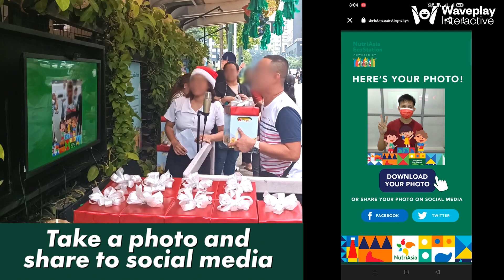Nutriasia Eco Station - Interactive Caroling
Nutriasia's Eco Station at BGC turned very merry last December with weekly interactive caroling challenges 🎄🎶🎁

Client: NutriAsia
Tech: Super custom Scream Machine with voucher rewarding and Snap and Share feature✨